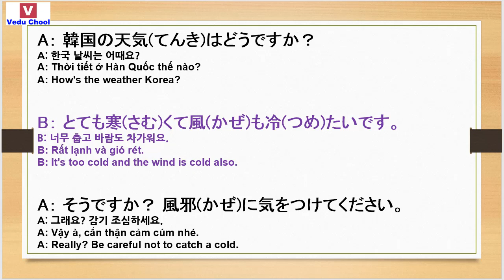20190211 hội thoại tiếng nhật 일본어회화 Learning Japanese ( Vedu Chool )